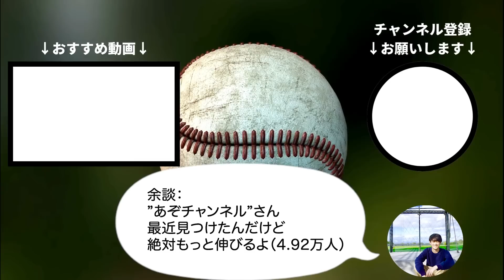【五十幡亮汰=ピノ】チート級の超俊足でエンス攻略！Aクラスまで3.5差、GW一気に駆け抜けろ！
本日の要注意選手：愛斗、外崎修汰
本日のMVP：五十幡亮汰、伊藤大海

00:00 OP
00:50 1.「チーター」五十幡亮汰
02:31 2.ストレートは大胆に、変化球は低めに
04:15 3.8番9番を1番2番とする打順
05:43 4.谷内、松本剛、上川畑が支える
06:34 5.メンバーシップのコメント紹介
09:48 6.Aクラスまで”3.5G差”
10:28 ED

「日ハムファンが語る。」について
このチャンネルでは、日ハムファンが様々な事柄について語ります。
プロ野球を好きな人たちの溜まり場になるようなチャンネルを目指します！
忌憚ないご意見、ご感想くださいませ。

同期なチャンネル
★ハムショーのスポーツ実況ch
：生配信の超大手！時々私も出演します

参考リンク
★効果音：ポケットサウンド 様